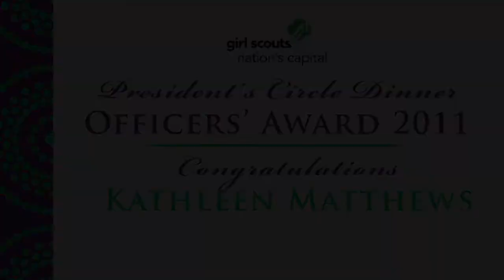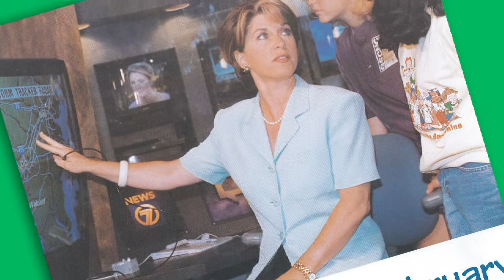Kathleen Matthews - Officers' Award 2011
Kathleen Matthews was presented with the prestigious Girl Scout Council of the Nation's Capital Officers' Award during the 2011 President's Circle Dinner.